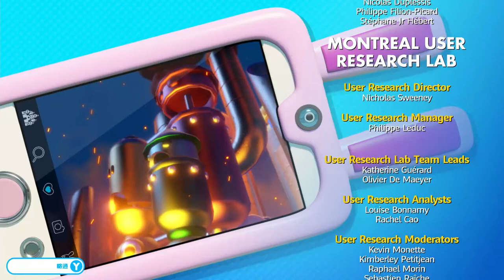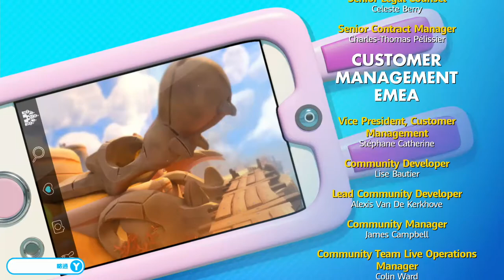瑪利歐+瘋狂兔子 王國之戰 #17 World 4-9 Boss, Ending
一位熱衷超級瑪利歐系列的發明家在他的機器人助手Beep-O的幫助下，發明了一個可以將任何兩個物體合併為一個整體的「SupaMerge」頭盔。 但在發明家離開房間之時，一群瘋狂兔子搭乘時空洗衣機來到他的房間搗亂並不小心戴上了頭盔並擊中了時空洗衣機，致使房間內的生物被吸入至多維空間，傳送到蘑菇王國…